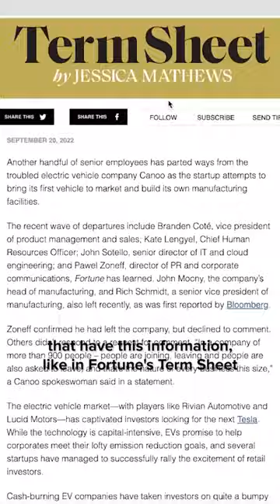The Easiest Way to Find Investing Roles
New funds raised means new job opportunities. Smaller funds won’t have a full HR practice and will be more receptive to competent outreach. I think this is especially the play if you’re trying to get into a nascent field like AI or crypto where the recruiting rules aren’t as rigid.